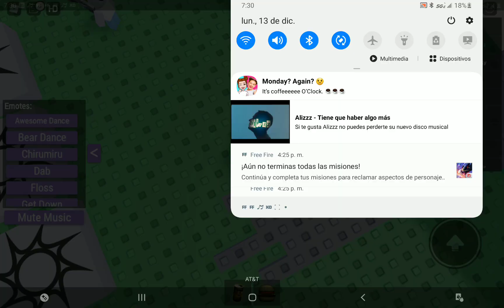3 de enero de 2022